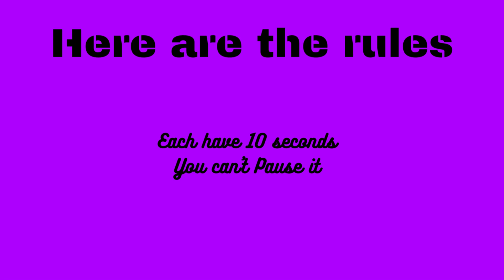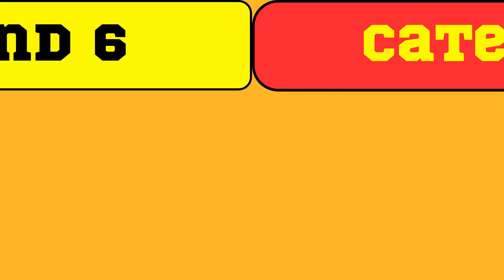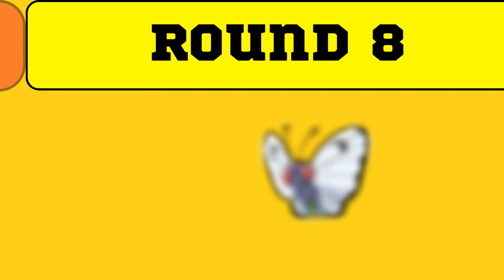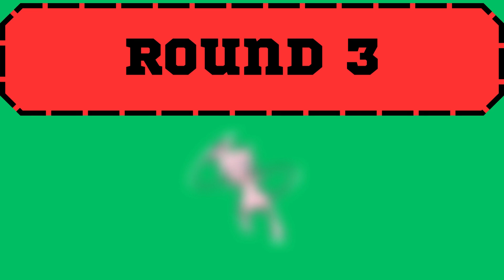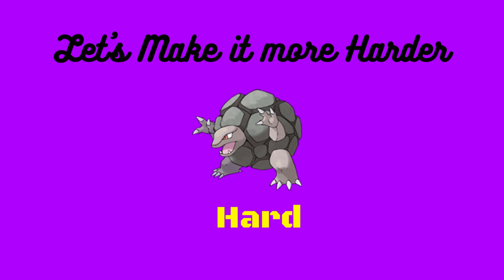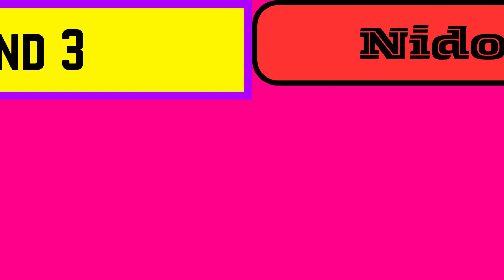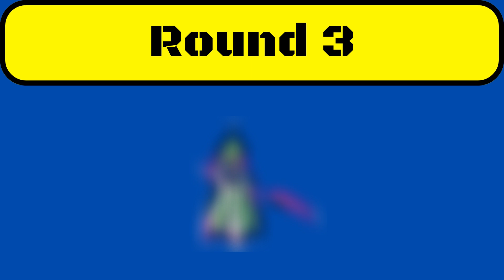Guess The Pokémon | WorldEx Extras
Guess The Pokémon is the most time consuming and ambitious video  I Have done. It is the The longest Video on my Channel to date, And Consists of 4 levels : Easy, Normal, Hard And Impossible.
So Hope you learned All The 1008 Pokémon In The Pokedex For this Piece OF Pokémon